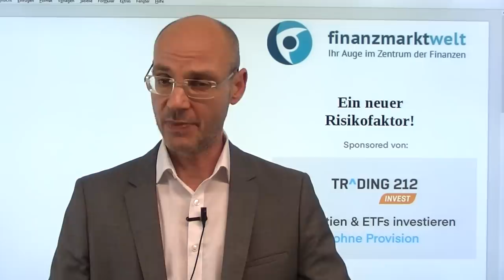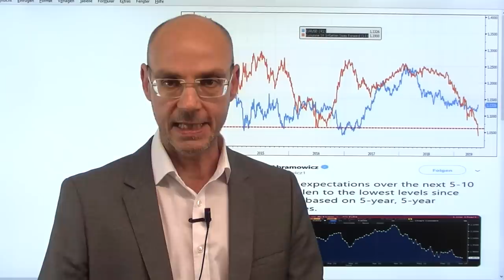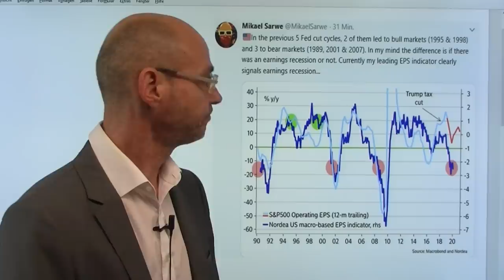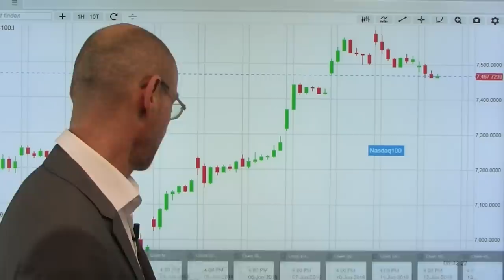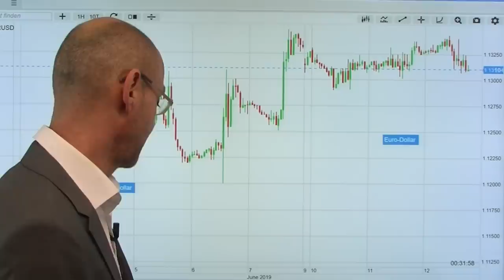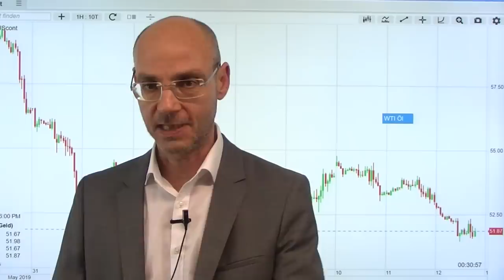Ein neuer Risikofaktor für die Märkte! Marktgeflüster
An den Aktienmärkten heute leichte Verluste - und das, obwohl die US-Verbaucherpreise in der Kernrate tiefer ausgefallen waren als erwartet und damit die Spekulationen auf eine Senkung der Zinsen durch die Fed schon im Juli weiter befeuerten. Die US-Indizes hatten gestern ein Trendwende-Signal gegeben, schwach heute besonders die US-Tech-Werte (Sorge vor stärkerer Regulierung durch die Trump-Regierung wie auch die oppositionellen US-Demokraten). An den Anleihemärkten dagegen fallen die Inflationserwartungen weiter (in der Eurozone sogar auf ein neues Allzeittief). Mit den Ausschreitungen in Honkong ist ein neuer Risikofaktor in die Märkte gekommen: Hongkong ist der Hub, über den Peking sich Dollars besorgt und an den globalen Finanzmärkten agiert - daher dürften sich Chinas Machthaber hier wenig kompromißbereit zeigen..